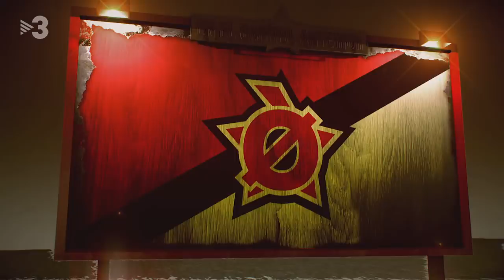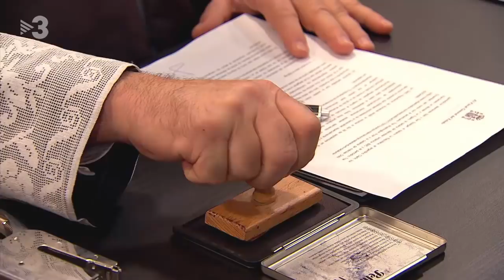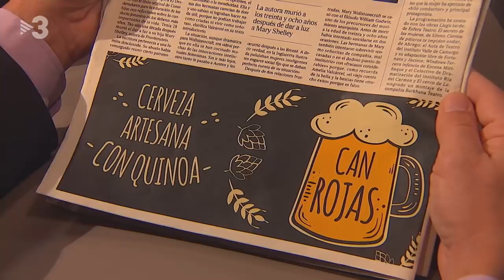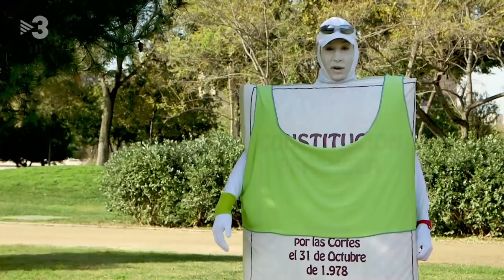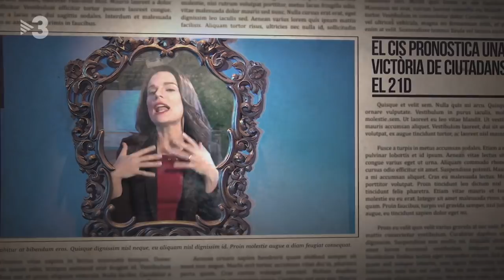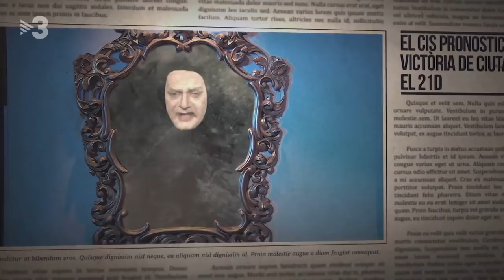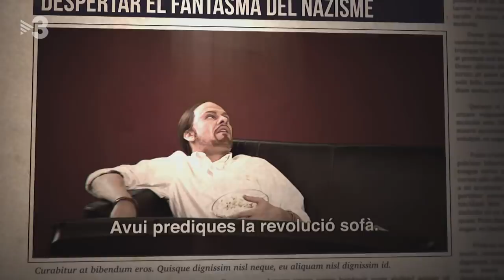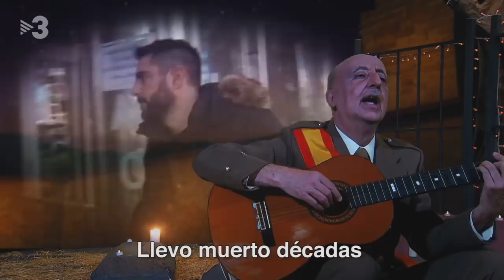Polònia - 06/12/2018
El govern català ha decidit sumar-se a la vaga de fam dels presos amb el "Gran Dejuni per la Llibertat". Això sí, no tenen gaire clar en què consisteix.
Les eleccions andaluses han comportat l'arribada de Vox a la primera línia política. Pablo Casado (David Marcé) i Albert Rivera (Ivan Labanda) intentaran bloquejar la possible coalició dels tres partits a ritme de Frozen.
L'advocat Jordi Pina (Fermí Fernàndez) i Elsa Artadi (Agnès Busquets) entren a l'Oficina del Tribunal Constitucional per gestionar els recursos dels presos. La lentitud amb què els atendran els farà veure que la cosa va per llarg.